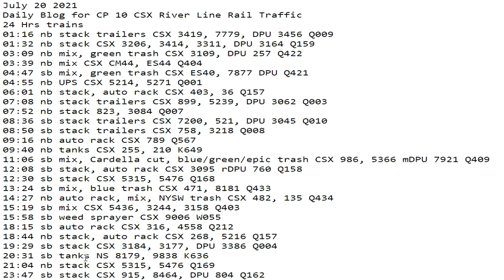July 20 2021 24 Hrs CSX Trains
24 Hrs trains
01:16 nb stack trailers CSX 3419, 7779, DPU 3456 Q009
01:32 nb stack CSX 3206, 3414, 3311, DPU 3164 Q159
03:09 nb mix, green trash CSX 3109, DPU 257 Q422
03:39 nb mix CSX CM44, ES44 Q404
04:47 sb mix, green trash CSX ES40, 7877 DPU Q421
04:55 nb UPS CSX 5214, 5271 Q001
06:01 nb stack, auto rack CSX 403, 36 Q157
07:08 nb stack trailers CSX 899, 5239, DPU 3062 Q003
07:52 nb stack 823, 3084 Q007
08:36 sb stack trailers CSX 7200, 521, DPU 3045 Q010
08:50 sb stack trailers CSX 758, 3218 Q008
09:16 nb auto rack CSX 789 Q567
09:40 nb tanks CSX 255, 210 K649
11:06 sb mix, Cardella cut, blue/green/epic trash CSX 986, 5366 mDPU 7921 Q409
12:08 sb stack, auto rack CSX 3095 rDPU 760 Q158
12:30 sb stack CSX 5315, 5476 Q168
13:24 sb mix, blue trash CSX 471, 8181 Q433
14:27 nb auto rack, mix, NYSW trash CSX 482, 135 Q434
15:19 sb mix CSX 5436, 3244, 3158 Q403
15:58 sb weed sprayer CSX 9006 W055
18:15 sb auto rack CSX 316, 4558 Q212
18:44 nb stack, auto rack CSX 268, 5216 Q157
19:29 sb stack CSX 3184, 3177, DPU 3386 Q004
20:31 sb tanks NS 8179, 9838 K636
21:04 nb stack CSX 5315, 5476 Q169
23:47 sb stack CSX 915, 8464, DPU 804 Q162